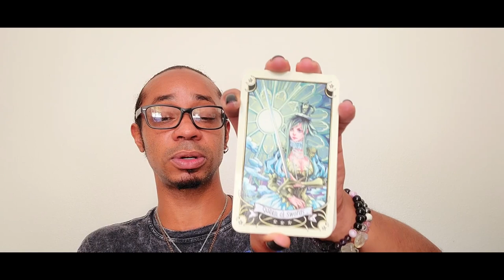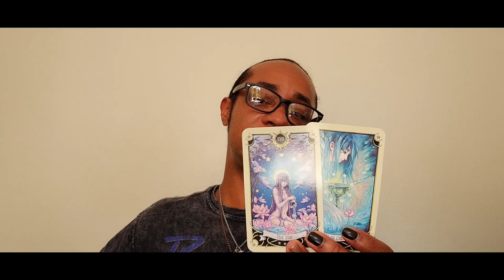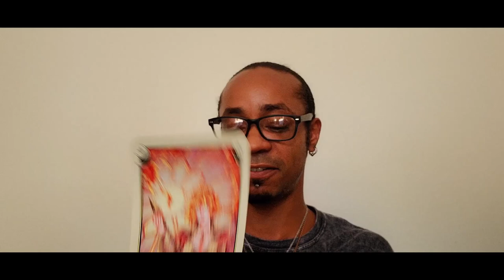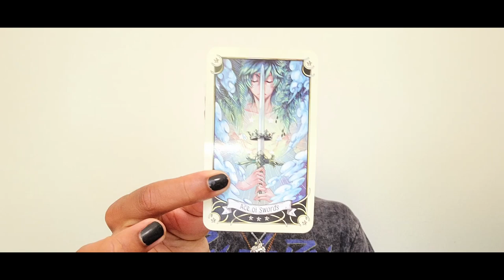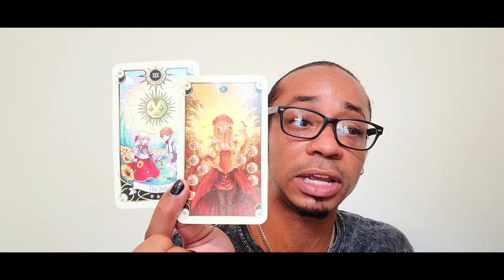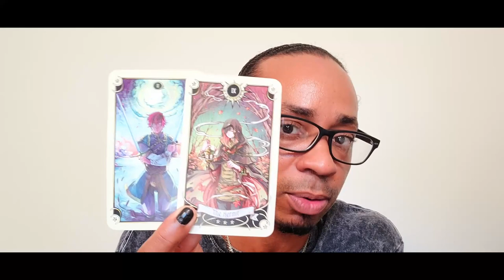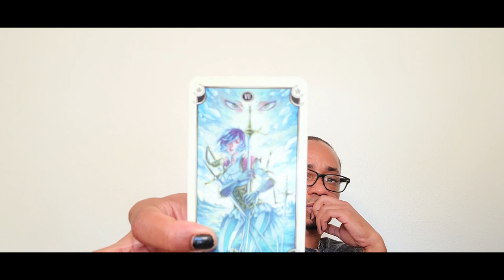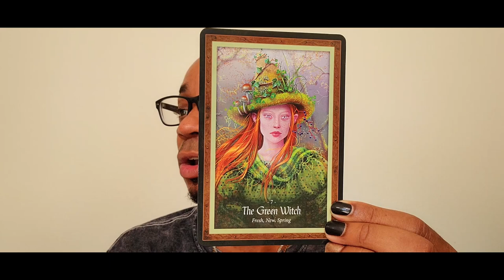Capricorn ~ * Time to Let The Cat Out of The Bag * ~ March 2021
30 min - $65
60 min - $130

Available oracle decks:
~Crystal Mandala
~Sacred Rebels